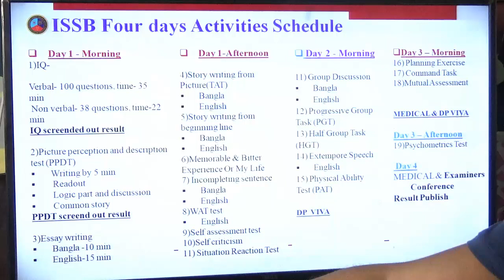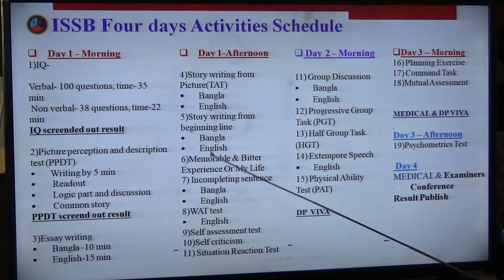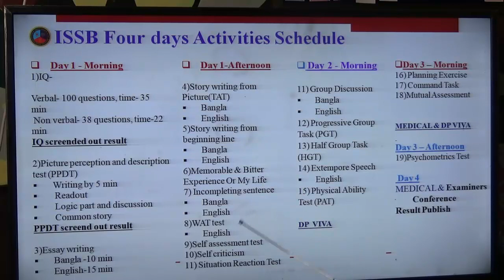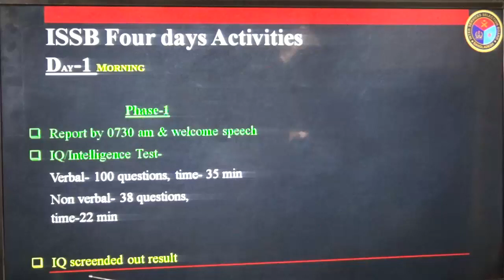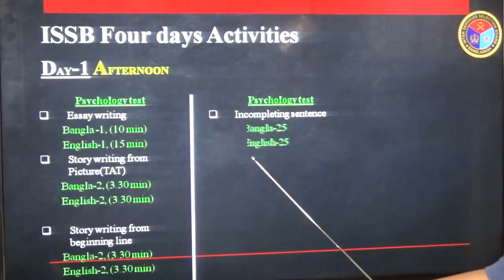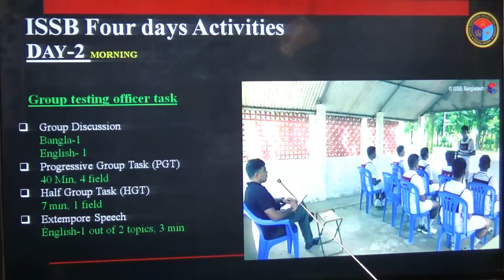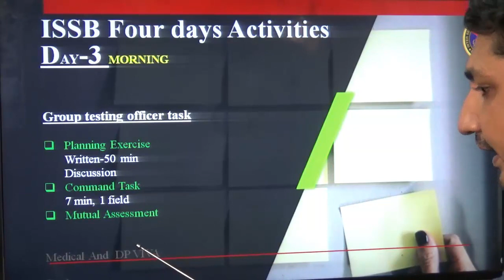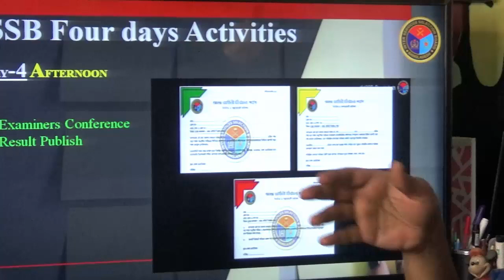ISSB 4 DAYS EXAM Schedule For Army 91 BMA long course ।। ISSB Preparation Coaching in Rangpur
ISSB_Coaching Going On At Soldier Training Academy
ARMY 91 BMA ISSB পরীক্ষার প্রস্তুতির জন্য সোলজার ট্রেনিং একাডেমীতে
♦️সেনাবাহিনীর 91BMA অফিসার পদের ISSB পরীক্ষার আগে প্রস্তুতি কোচিং করে নিজেকে ১০০ ভাগ প্রস্তুত করতে বাংলাদেশের সর্ব বৃহৎ ডিফেন্স কোচিং রংপুর সোলজার একাডেমীর ভর্তি সরাসরি অফিসে ফোন দিন- 📲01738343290
অফিসের ঠিকানাঃ কলেজ রোড,পুরাতন ট্রাক স্ট্যান্ড,রংপুর।(মেইন রাস্তার পাশেই)
♦️১৫/২০/৩০ দিনের কোর্সে ভর্তি চলছে
1. এই একাডেমীতে ISSB বোর্ডের সিলেবাস অনুযায়ী পুরো ৪দিনের কার্যক্রম সঠিক গাইড লাইন এর মাধ্যমে প্রত্যেককে শেখানো হয়।
2. শুধুমাত্র সোলজার ট্রেনিং একাডেমীতে IQ এবং MATRIX পরীক্ষার প্রস্তুতি সম্পূর্ন ভাবে কম্পিউটারে শেখানো হয়।যা অন্য কোচিং সেন্টারে কখনোই করানো হয় না।
3. IQ এবং MATRIX পরীক্ষার জন্য বিশেষ সাজেশন দেয়া হয়,যা আপনাকে ISSB তে নিশ্চিত সাফল্য এনে দিবে।
4. PPDT তে সাফল্য পেতে প্রত্যেক শিক্ষার্থীকে বিশেষ কৌশল শেখানো হয়।
5. বাংলাদেশে একমাত্র সোলজার ট্রেনিং একাডেমীতেই ISSB বোর্ডের অনুকরণে PGT,HGT,CT,IO প্র্যাকটিস গ্রাউন্ড রয়েছে,যেখানে আপনি অধিক থেকে অধিকতর প্রস্তুতি নিতে পারবেন।কিন্তু অন্য কোচিং সেন্টারে আপনি আমাদের মতন PGT,HGT,CT,IO প্র্যাকটিস গ্রাউন্ড পাবেন না।
6. সুদক্ষ ট্রেইনার দ্বারা প্রত্যেককে DP VIVA,PLANNING EXERCISE সহ অন্যান্য সাইকোলজিক্যাল পরীক্ষার বিষয় গুলো নিবিড় অনুশীলন করানো হয়।
7. এগুলো ছাড়াও শুধু মাত্র সোলজার ট্রেনিং একাডেমীতেই ISSB এর জন্য কোর্স করতে আসা সকল শিক্ষার্থীর চূড়ান্ত মেডিকেল চেকআপ করা হয়ে থাকে।কিন্তু অন্য কোচিং সেন্টারে আপনি কখনোই চূড়ান্ত মেডিকেল চেকআপ এর সু-ব্যবস্থা পাবেন না।
8. দেশে একমাত্র এই একাডেমীতেই ISSB বোর্ডের মতন ডে বাই ডে আপনাকে একাডেমীর আবাসিকে রেখে পুরো ৪দিনের পরীক্ষা সমূহ নেয়া হবে।কিন্তু এই সিস্টেমে অন্য কোচিং সেন্টার কখনোই আপনার পরীক্ষা নিবে না।
9. মঅনেরাখবেন: ISSB তে GreenCard পেতে চাইলে মুখস্থ বিদ্যা বর্জন করতে হবে পাশাপাশি নিজের লিডারশীপ গুনা বলি বাড়াতে হবে।

issb KEYWORDS: issb coaching,issb Bangladesh,issb preparation,army video, issb exam, issb videos, issb interview,issb tutorial,issb bd, issb test, issb dp viva, issb ppdt test, ISSB Group Planning,defence coaching,soldier training academy,Bangladesh army video,Bangladesh navy,Bangladesh airforce,issb iq test,issb matrix,issb Dhaka,issb guide, issb extempore speech, issb group discussion, issb physical test,91 bma L/C